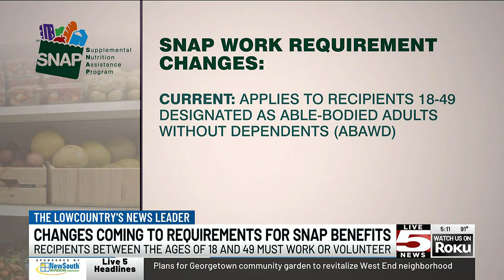VIDEO: Work requirements for SNAP eligibility expanding nationwide next week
Starting next week, many Americans will face new requirements to stay eligible for federal food assistance.